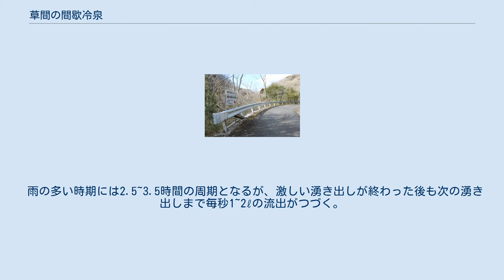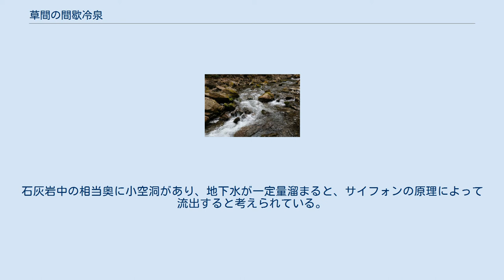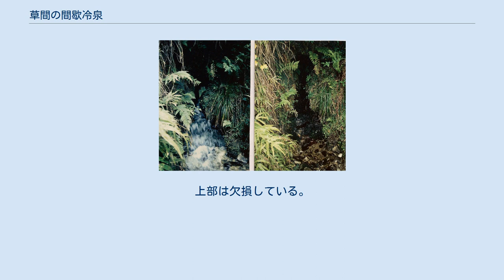草間の間歇冷泉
2021年3月25日撮影。
 草間の間歇冷泉（くさまのかんけつれいせん）は、岡山県新見市草間にあるカルスト地形由来の冷泉である。
国指定の天然記念物（1930年（昭和5年）指定）。
 草間の 間歇冷泉 岡山市 草間の間歇冷泉の位置 高梁川の支流、佐伏川の右岸にある石灰岩の岩壁下にある小穴から湧き出る冷泉で、地元では潮滝と呼ばれている。
降雨の少ない時期には通常ほとんど涸れているが、4時間から10時間（降雨の状況によって変化）の周期で地下水が突然に流出を始め、約9分後に毎秒約10ℓの最大流量に達する。
その後は次第に流量を減じ、約50分で元に戻る。
 雨の多い時期には2.5~3.5時間の周期となるが、激しい湧き出しが終わった後も次の湧き出しまで毎秒1~2ℓの流出がつづく。
雨が非常に多いときには間歇性が数日間にわたって見られなくなり、毎秒4ℓ程度以上の地下水の流出が続く。
 地下水の総流出量は約13m3で、水温は約12℃である。
石灰岩中の相当奥に小空洞があり、地下水が一定量溜まると、サイフォンの原理によって流出すると考えられている。
 なお間歇泉（狭義）は熱水あるいはガスを多量に含んだ温水が突沸的に湧く型のものを、間歇冷泉はサイフォン構造によって地下水が湧くものを呼ぶもので、両者は湧出のメカニズムがまったく異なる。
間歇冷泉は他に国内に4ヶ所（福井県越前市の時水、広島県庄原市の弘法の一杯水、福岡県北九州市の満干の潮、熊本県球磨村の息の水）があるが、弘法の一杯水は1972年（昭和47年）以降活動を休止している。
草間の間歇冷泉はこれらの内で最も間歇の定期性が強く、教科書的なサイフォン構造を有しているものと考えられている。
 左：湧出時　右：停止時。
 1995年5月31日撮影。
 岡山県道320号若代方谷停車場線沿いにある入口。
 2021年3月25日撮影。
 佐伏川の間歇冷泉への渡河地点。
 2021年3月25日撮影。
 草間の間歇冷泉の国指定天然記念物石碑。
上部は欠損している。
 2021年3月25日撮影。